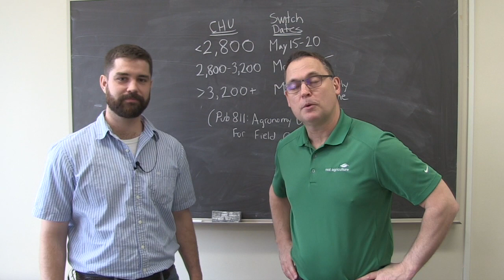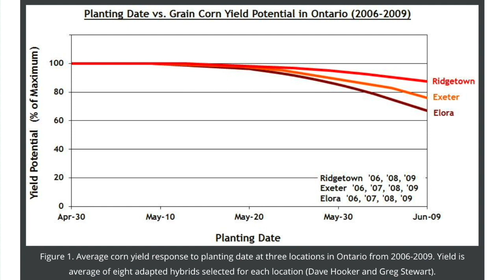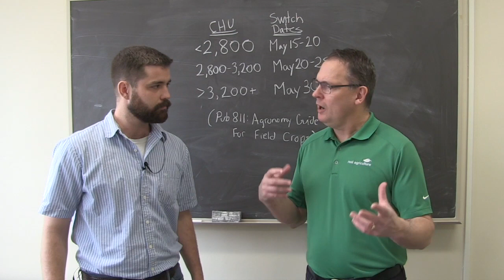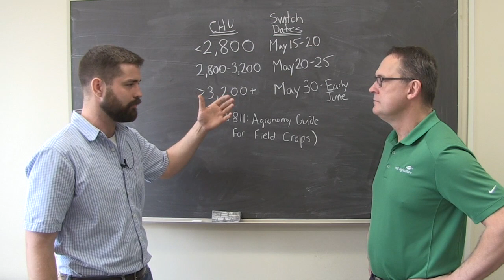Corn School: Wet fields still hold high yield potential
In this episode of RealAgriculture's Corn School, Ontario Ministry of Agriculture, Food and Rural Affairs (OMAFRA) corn lead Ben Rosser explains that corn yield potential is really resilient and doesn't go down without a fight.